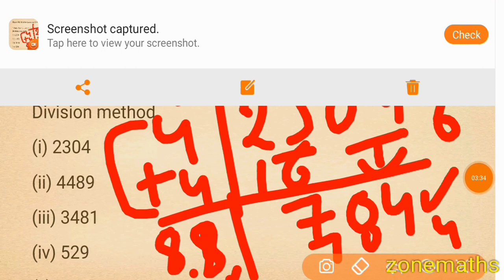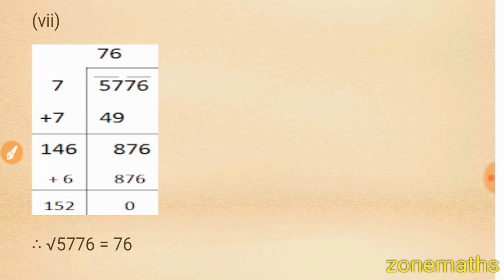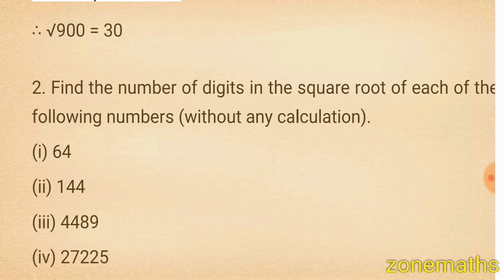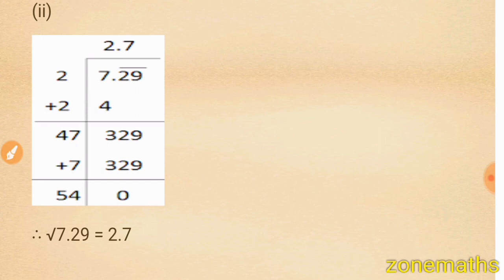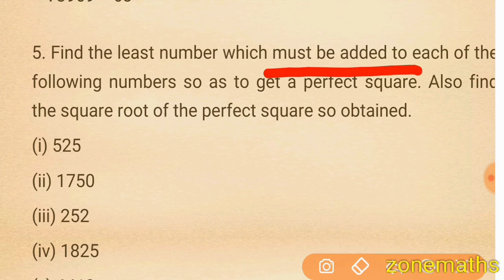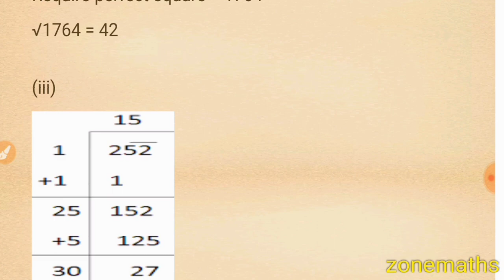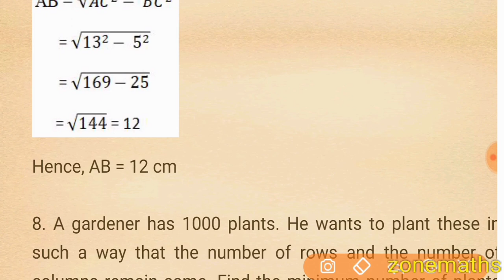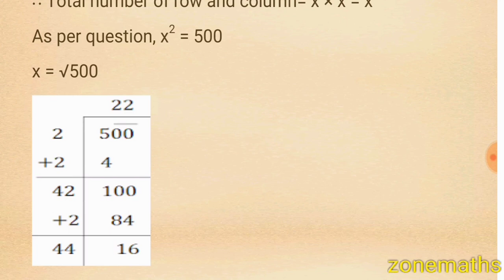Ex 6.4 NCERT Class 8th Maths ch 6 'square and square root' by zonemaths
NCERT Solutions

Ch 6 'square and square root '

Ex 6.4